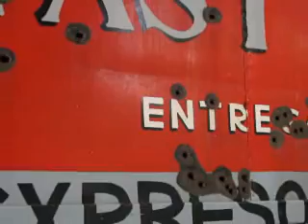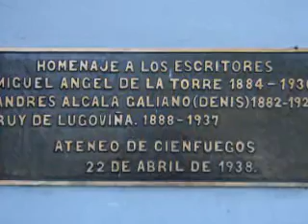Cuba 2006 - The Movie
Cuba solo holiday 2006